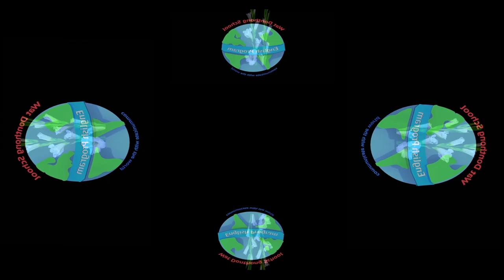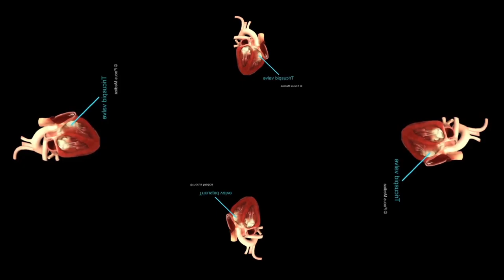projection movie clip